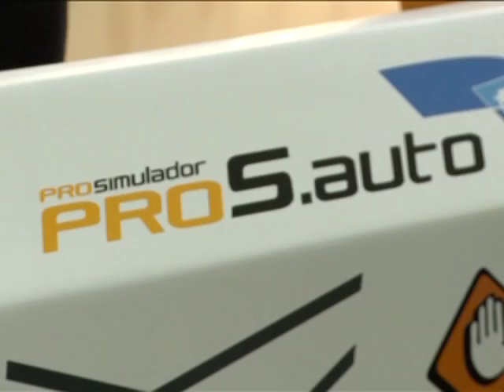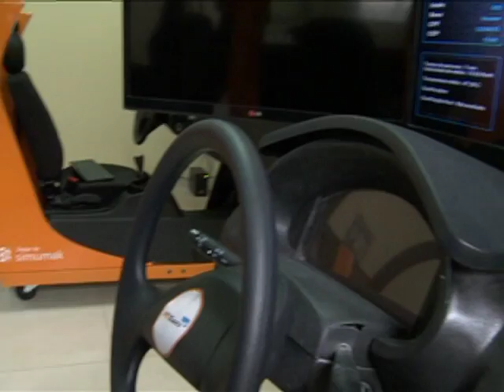Conexão Unisinos - Simuladores de trânsito - 14.01.14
Bloco 1 - Reportagem de Jéssica Zang mostra como funciona o simulador de direção. O primeiro do Brasil foi instalado no Rio Grande do Sul, em Gravataí. Agora, quem quiser tirar a carteira nacional de habilitação precisará passar por uma especie de ensaio antes de ir para as aulas práticas nas ruas.